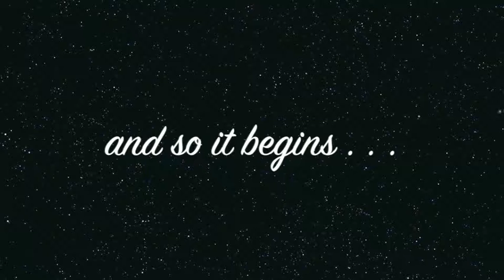Savvy's Agility Debut